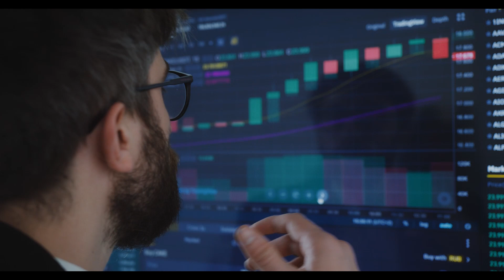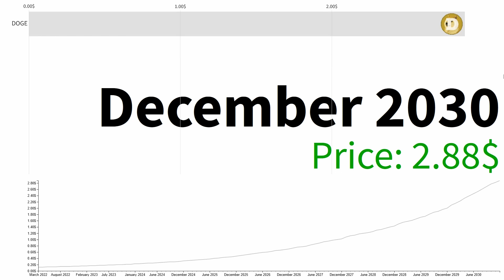Dogecoin DOGE November 2022 will be HUGE!